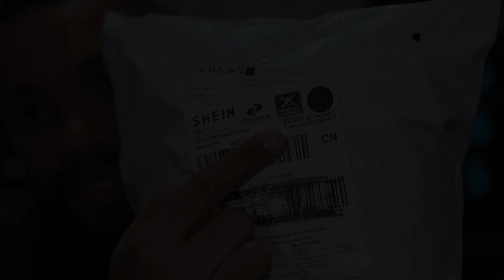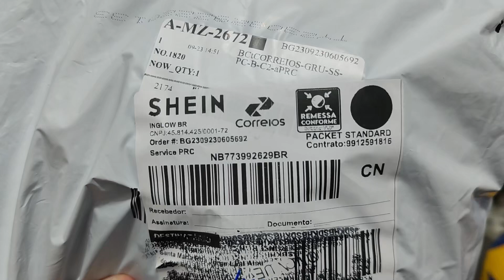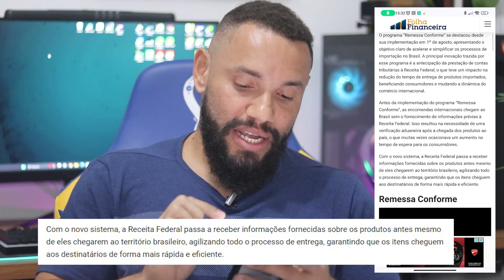PRIMEIRA IMPORTAÇÃO COM REMESSA CONFORME | FOI TUDO MENTIRA.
🛒 COMPRE SEM TAXA DO ALIEXPRESS (ESTOQUE DO BRASIL)
Recebi a primeira encomenda da shein já com o plano do governo remessa conforme implementado.